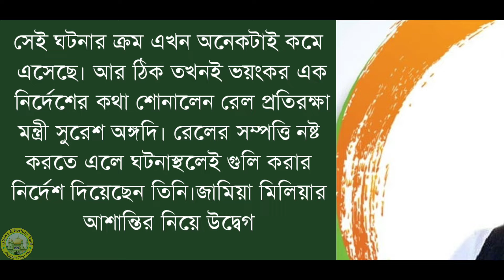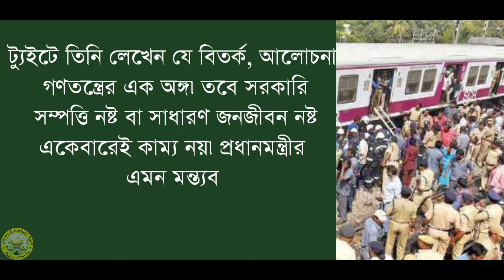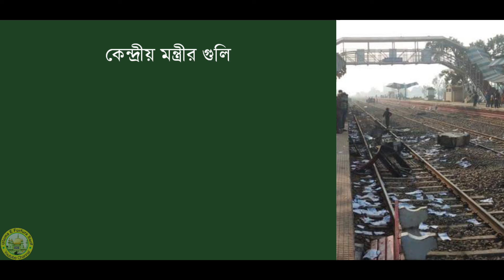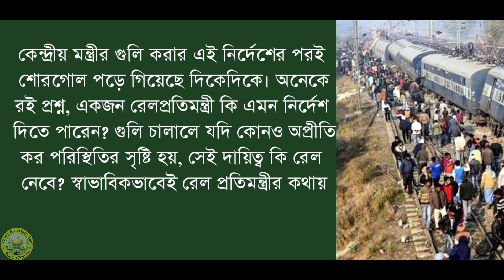Those Damaging Railway Assets Should Be Shot At Sight || Surash Angadi